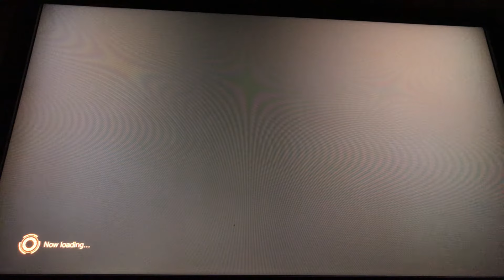Marvel vs capcom story mode pt3 | The not so hard part